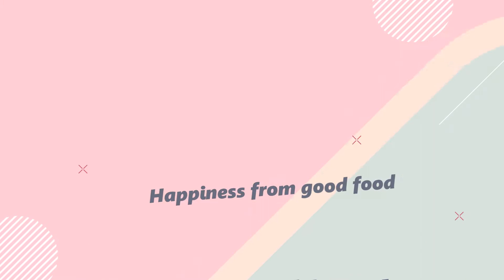PERPADUAN RASA VANILLA BLUE DAN COKLAT DIBOLU INI ENAK BANGET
BOLU VANILLA BLUE HIAS COKLAT

Bahan Bolu Vanilla Blue :
1 butir telur ayam
80 gr gula pasir
1/2 sdt SP
1/2 sdt baking powder
100 tepung terigu
50 ml air
1 bungkus santan instan
secukupnya pewarna biru
1 bungkus pop ice rasa vanilla blue

Bahan Pelengkap :
secukupnya selai coklat
secukupnya meses coklat

✓ 1 resep menghasilkan 16 biji
✓ cetakan putu ayu bulat diameter 6 cm
✓ mika ukuran 7L